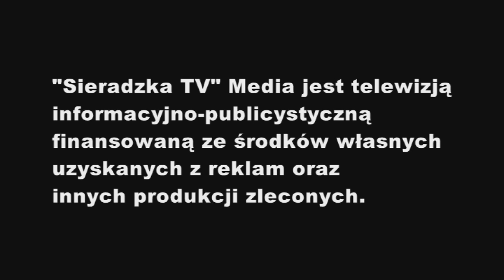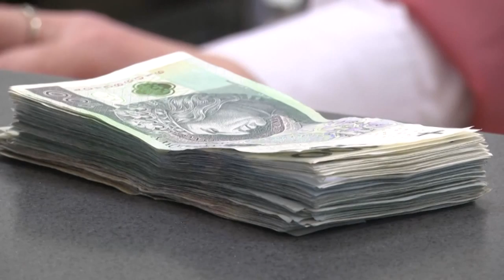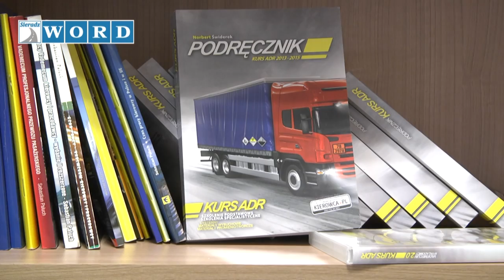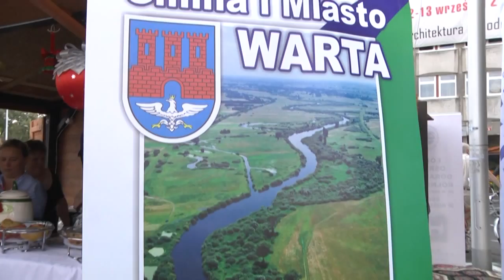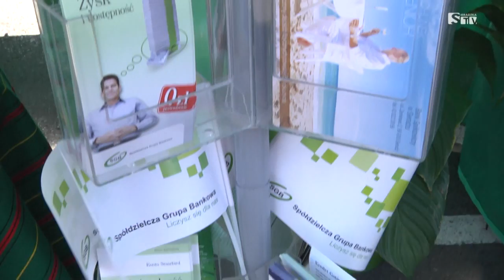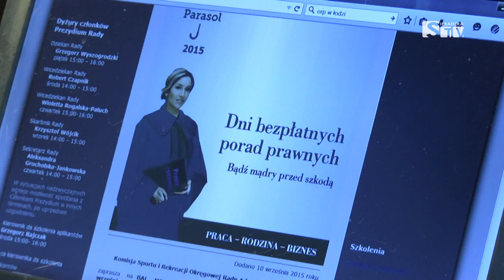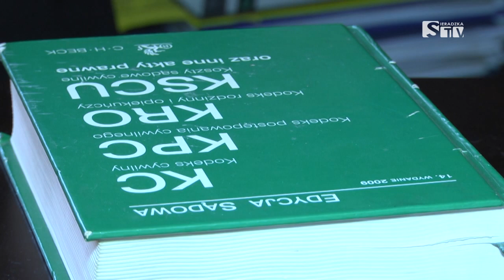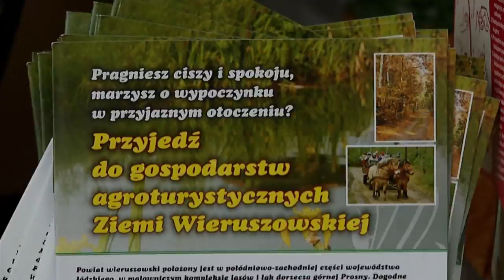Serwis 16.09.2015 - Sieradzka TV Media